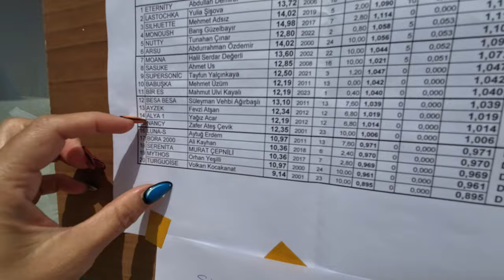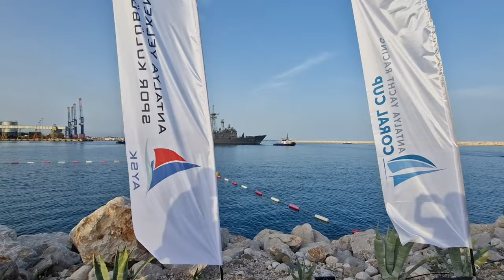ANTALYA YAT YARIŞI CORAL CUP - Yelkenli ve Motorluçift, LUNA-S Ekibiyle Yarışta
Luna-s teknesinin ekibi olarak ilk defa Antalya'da Coral Cup sponsorluğunda Setur Marina desteğiyle gerçekleşen yelkenli yat yarışına katılıyoruz. Sağ olsunlar Luna-s Teknesi ekibi Yasemin ve Aytuğ bize çok zevkli bir teklif sundular. Ekip ruhuyla müthiş zevkli bir yarış oldu.

Teknemiz Jeanneau Sun Odyssey 36i Müthiş bir tekne. Ekip de iyi olunca müthiş bir yarış oldu.
Tabii ki de biz gönüllerin şampiyonu olduk.

İzleyicilere körfezde görsel şölen sunan 20 yelkenli yat, 4 farklı kategoride birinci olmak için çekişti.